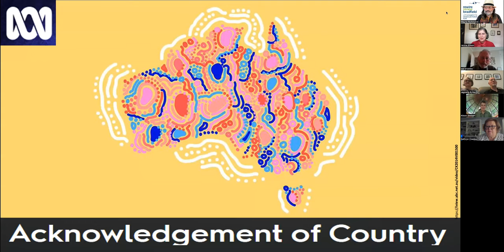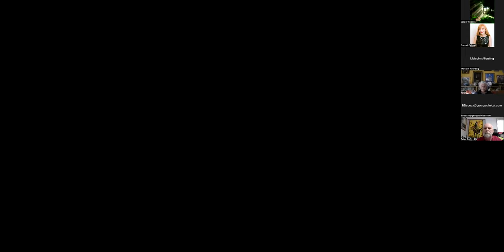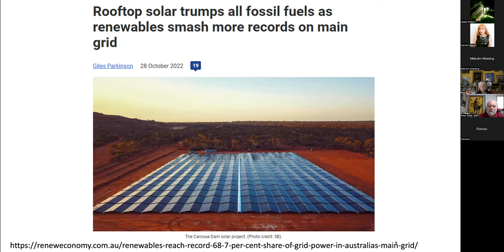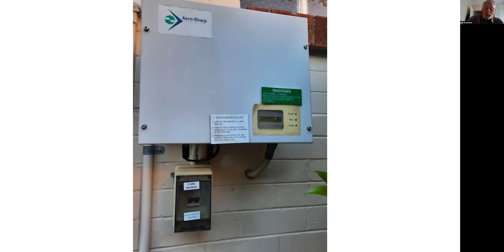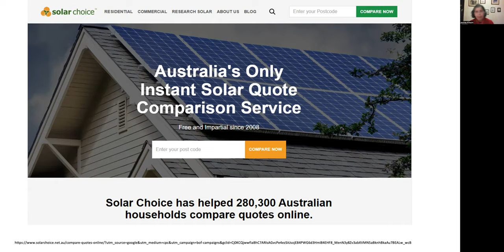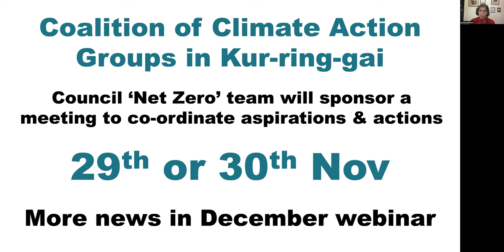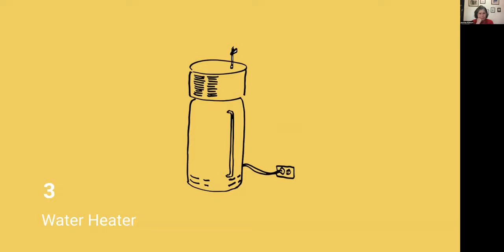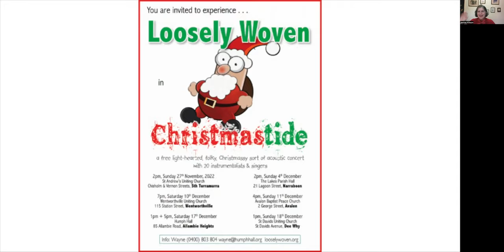Rewire, Renew Bradfield Webinar - Tuesday 1st November 2022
Webinar with guest speaker Wal Knowles talking about his solar panels.